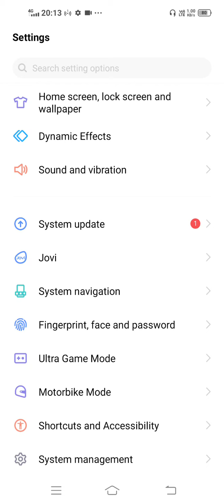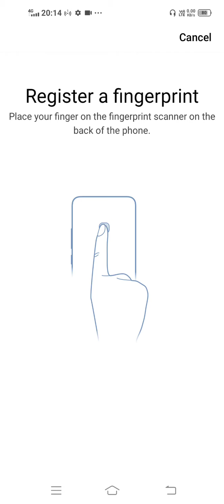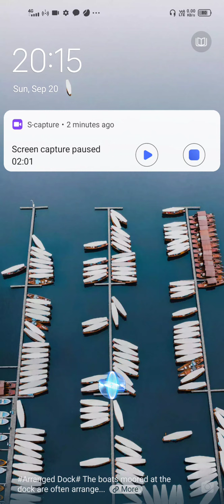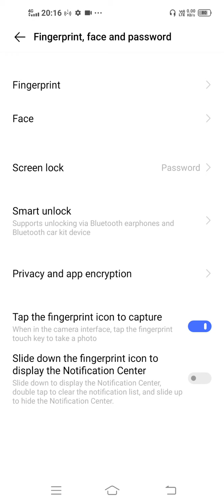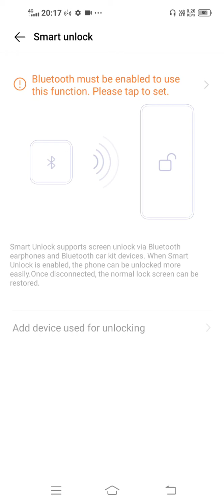Vivo Y 50 mobail me password kese dale//वीवो Y-50 मोबाईल मे फिंगर पासवर्ड केसे डाले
Education learning